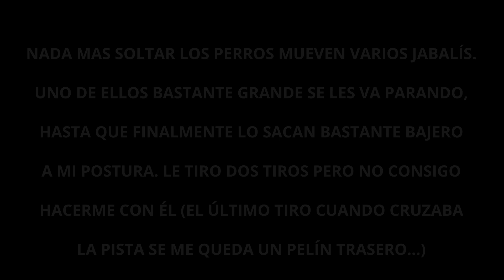BATIDA ARAGÓN (21/10/2023). GRAN JABALÍ QUE SE ESCAPA POR POCO 🐗💨💨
BATIDA DE JABALÍ EN ARAGÓN EN LA QUE FALLO UN GRAN JABALÍ. LE TIRO DOS VECES, LA PRIMERA POR LA LIMPIA QUE TENGO EN FRENTE Y EL SEGUNDO CUANDO SALE A LA PISTA. EL SEGUNDO DISPARO SE ME QUEDA UN POCO TRASERO Y NO LO ENGANCHO POR POCO.
PROXIMAMENTE NUEVOS VIDEOS EN EL CANAL.
ESPERO QUE DISFRUTEIS!!